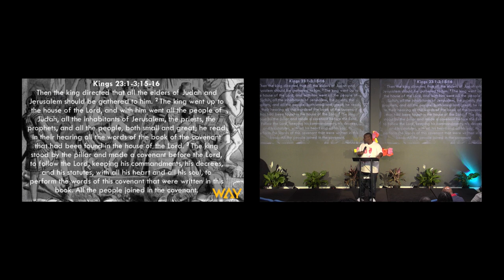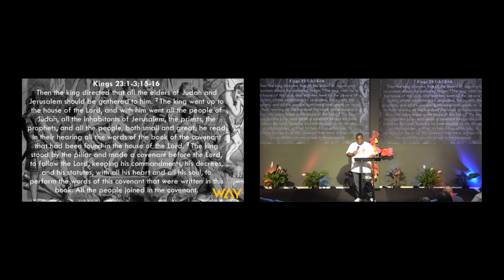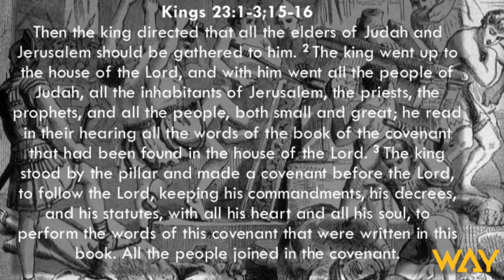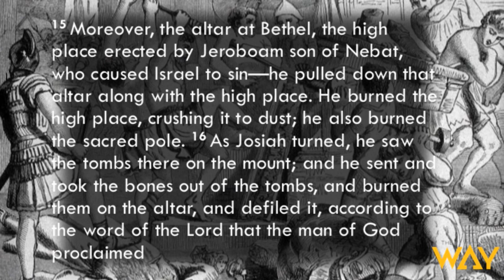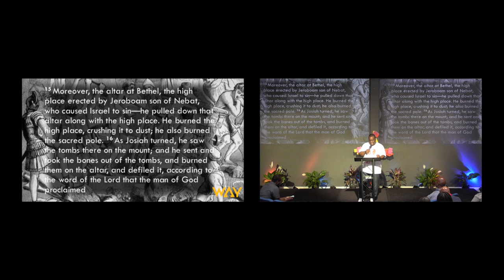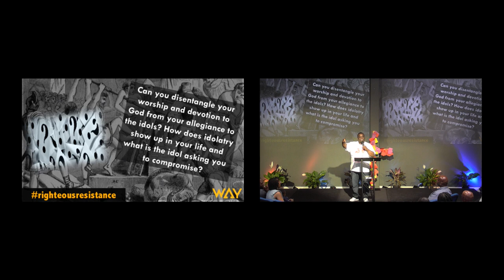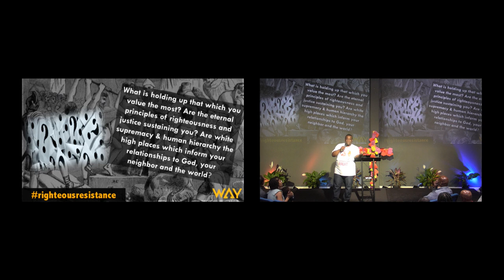Episode 186 righteousresistance by Pastor Michael McBride